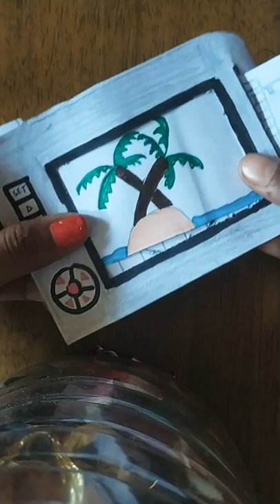DIY Camera 📷 | Arty Crafty Daisy